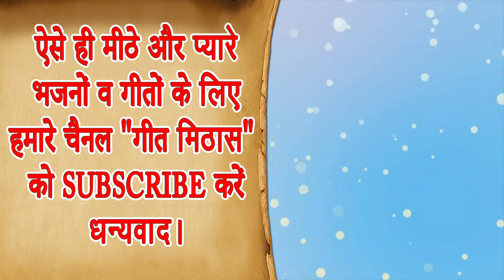नाम जप ले मईया का नाम जप ले - माता रानी का भजन || Naam Jap le Maiya Ka Naam Jap Le || Meenakshi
Mata Rani Bhajan - NAAM JAP LE MAIYYA KA NAAM JAP LE

Song Info: -
Song - Naam Jap Le Maiya Ka Naam Jap Le

For more Mata Rani Ke Bhajan and Devotional Bhakti Song Videos